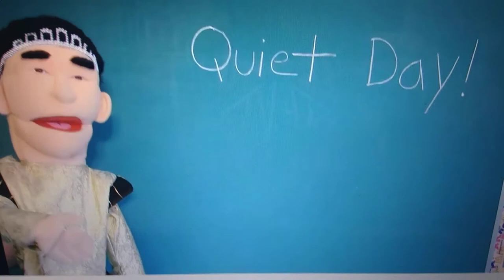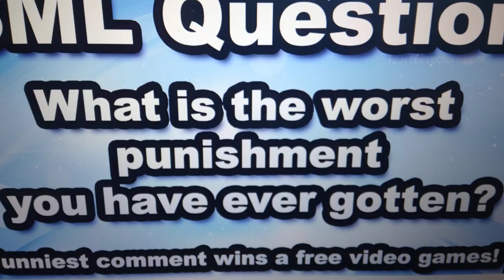Attacker72 Reacts to SML Movie: Jeffy's Punishment!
Welcome to my new series: Attacker72 Reactions! A series where I react to SML videos and more! Any time a new SML movie comes, I react to it! But I will also react to other videos depending of how funny weird, or just somehow enterntaing it is. I really hope you appreciate my newest series in the future and I hope you guys have a great day!

This video and the characters belongs to SuperMarioLogan, Nintendo, etc.